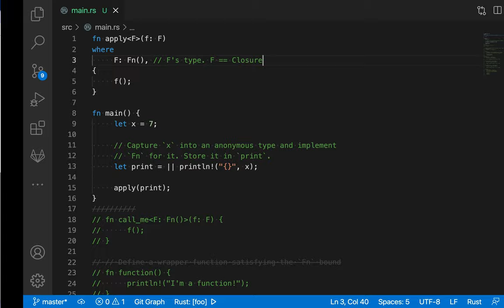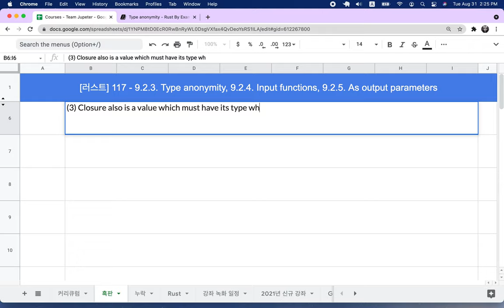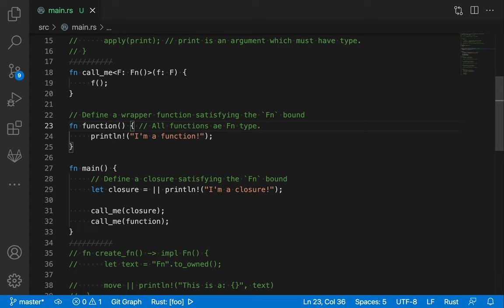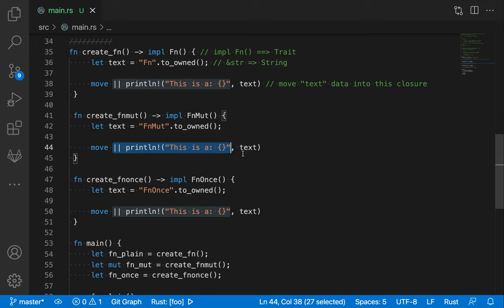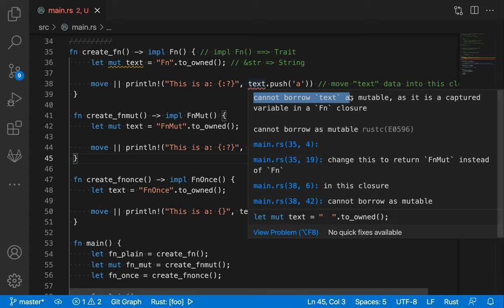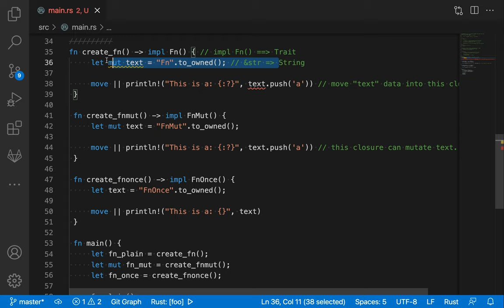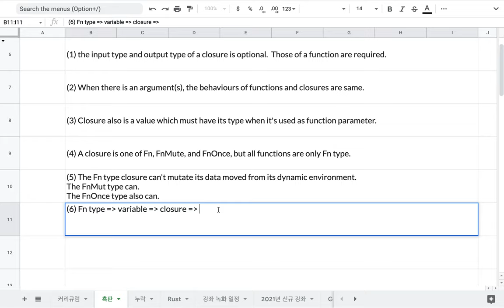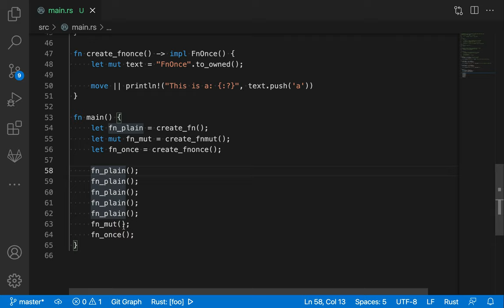[러스트] 117 - 9.2.3 Type anonymity, 9.2.4 Input functions, 9.2.5 As output parameters